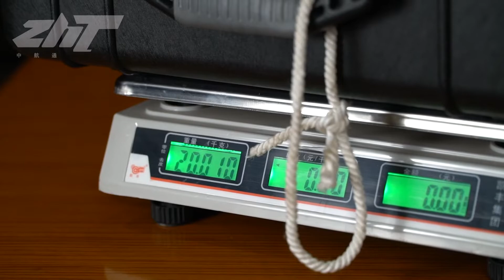Single hook quick release system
Single hook quick release system, small size and light weight. It can suffer up to 20kg payload, suitable for many drones.